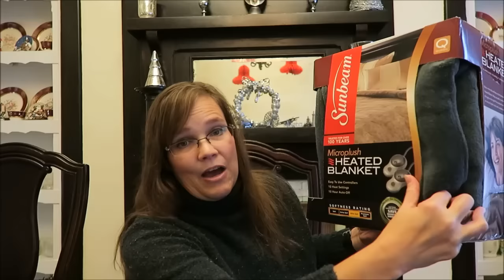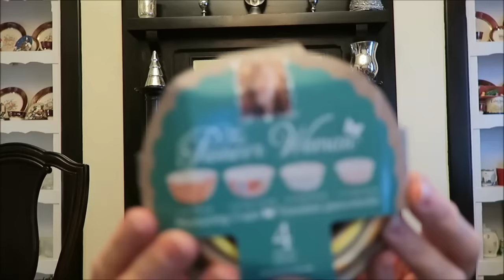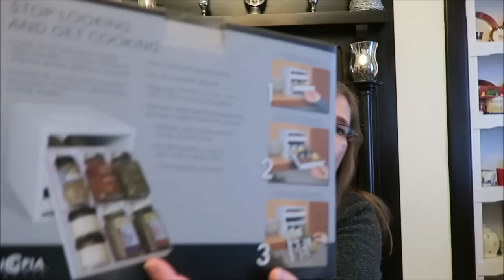Our Daughters Christmas Presents 2016 – 20 Year Old Female Gifts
In this video, I show you the Christmas presents we bought for Ashley, our 20-year-old daughter.

KitchenAid Mixer
KitchenAid Chopper
Sunbeam Heated Blanket
Recipe Journal